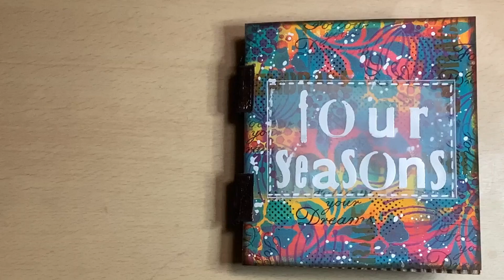2021 PA 12 02 Four Seasons